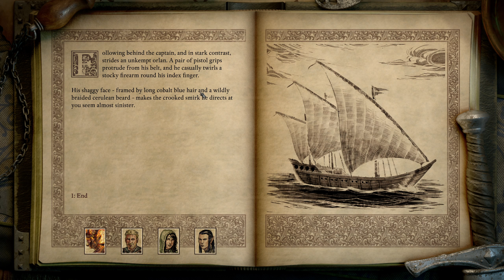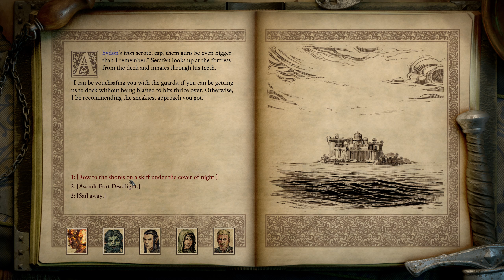FIRST TIME PLAYING: Pillars of Eternity II Deadfire #7: Ship Travel and Combat!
I think I got the audio down Installed Nvidia audio package for obs for the noise suppression and works wonders! Also got a mic arm. Let me know how it sounds!

I continue my first-ever playthrough of Pillars of Eternity 2 with my character from the first game.

Mic Used: Razer Seiren Mini

Mic arm: InnoGear Microphone Arm

Noise suppression to use with OBS filter, download the Audio Effects

Follow this video for how I Setup my Mic for the most part for OBS:

 • Make Any Mic Soun...

System Specs:
Case: Thermaltake Suppressor F31 Tempered Glass Gaming Case - Black

Motherboard: MSI X570-A PRO - ARGB Header (2), USB 3.2 Ports (1 Type-C, 5 Type-A), M.2 Slot (2)

Memory: 32 GB DDR4-3200 TEAMGROUP T-Force Delta RGB

Video Card: NVIDIA GeForce RTX 3070 - 8GB GDDR6 - EVGA XC3 BLACK (VR-Ready)

Processor Cooling: iBUYPOWER DEEPCOOL GAMERSTORM RGB 240mm CASTLE 240EX Liquid Cooler

Primary Hard Drive:
- 512 GB Intel 660P Series M.2 PCIe NVMe SSD - OS
- 2 TB SATA SSD

Network Card:ASUS PCE-AC58BT AC2100 Wireless Network Card 802.11ac Dual-Band (2.4GHz/5 GHz) up to 1733